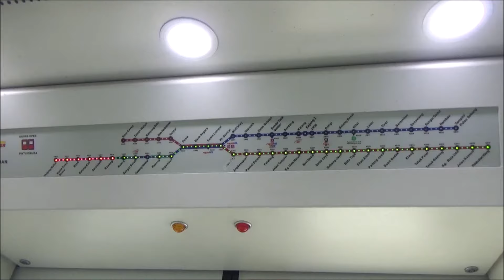(22/4/2024) Tren Komuter, ETS, dan Kargo di Stesen Rawang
Turun seketika di stesen KTM Rawang untuk rakaman tren ETS dan kargo pada 22 April 2024.

0:00  Mula

0:04  KTM Komuter 2147tn
2:08  ETS EP9176
2:42  ETS EP9275
7:17  Tasek Cement 343tn
9:41  Papan Gypsum 3171tn
12:12  KTM Komuter 2151tn
13:27  KTM Komuter 2142nk

15:16  Tamat